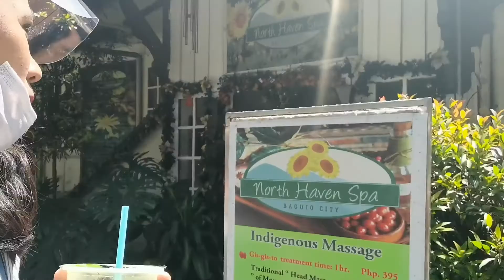MCDONALD'S New Korean Burger! Taste of Korea!|Personal Vlog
Camera: Phone huawei 7 Se
Editor: VlogU and Capcut